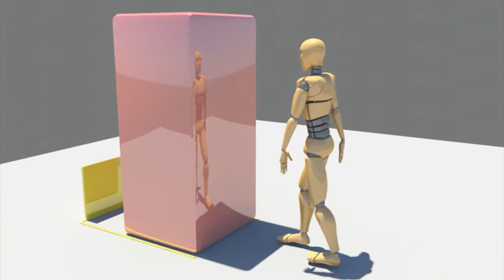UWE Level 1 Maya push